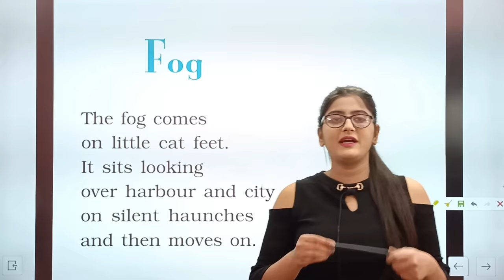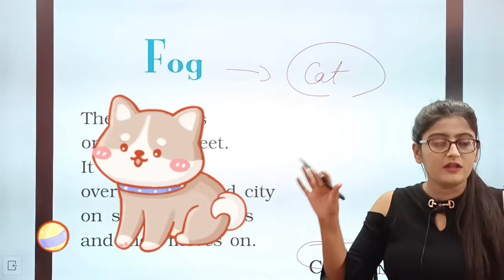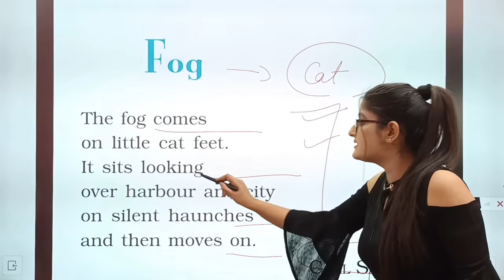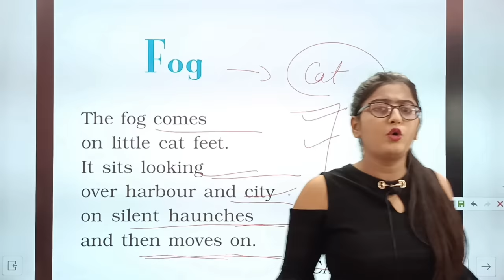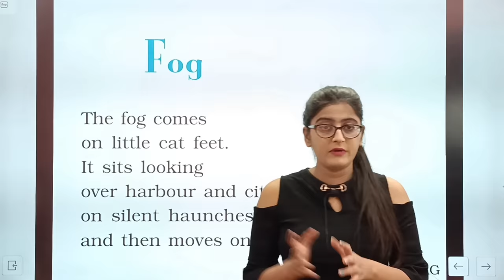FOG|Fog Class 10 English|Fog poem class 10 in hindi